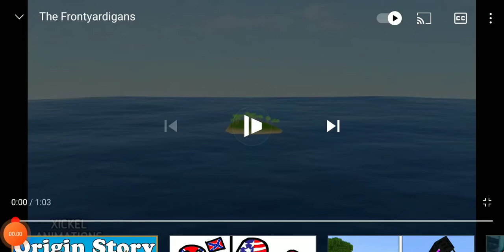try not to laugh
This content doesn't belong to me it belongs to the creators